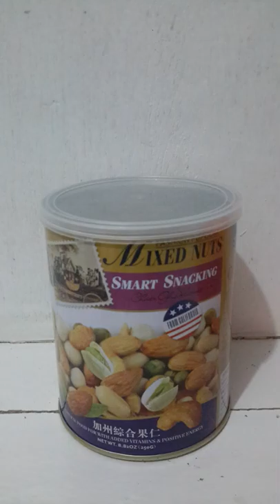Mixed nut in a can Reality Exposed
I buy this Mixed nut in a can from Supermarket. Sadly Its Not Full